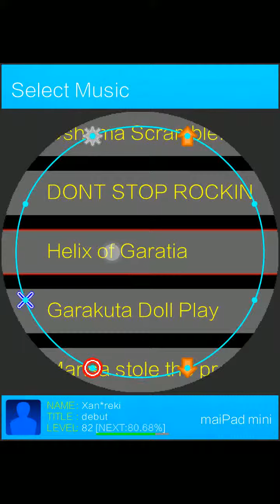[maiPad] Helix of Garatia MASTER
Let's play a MUCH harder rhythm game shall we? ;)

This game trains me for Love Live School Idol Festival XD my fingers are now burning from friction